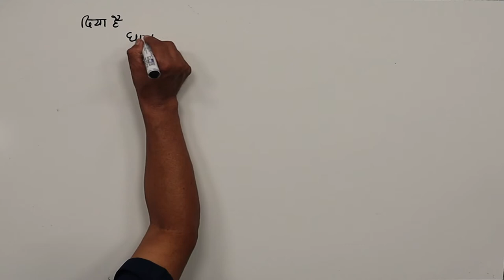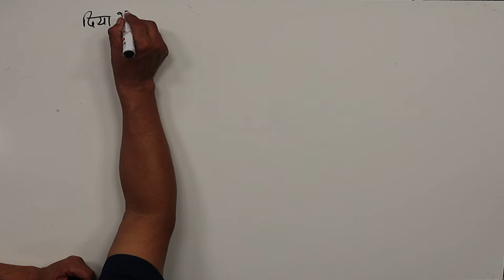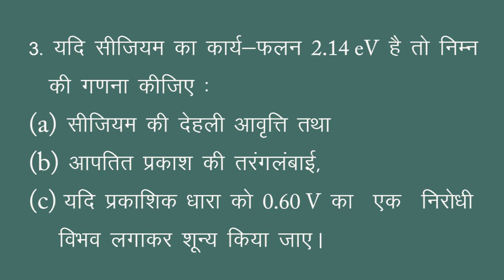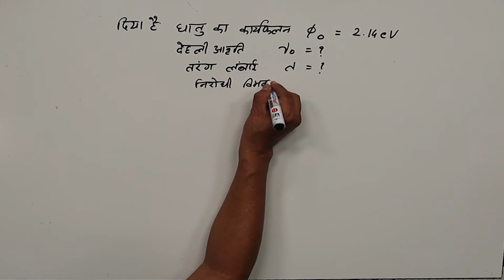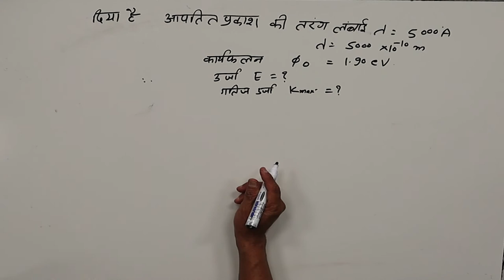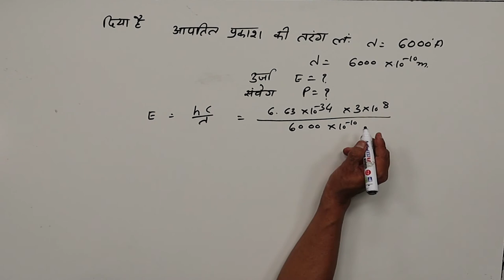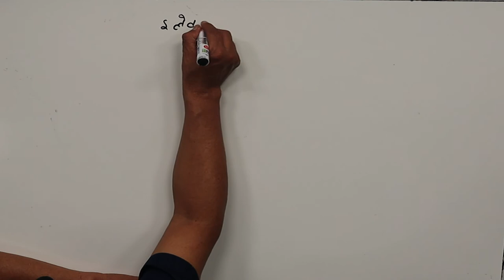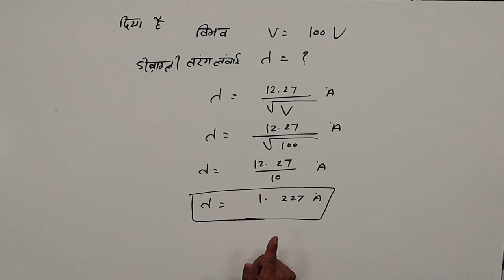CLASS 12th PHYSICS | CHAPTER 11 | DUAL NATURE OF RADIATION AND MATTER